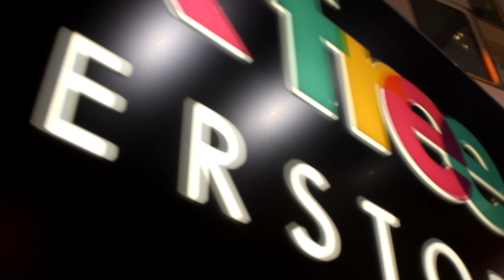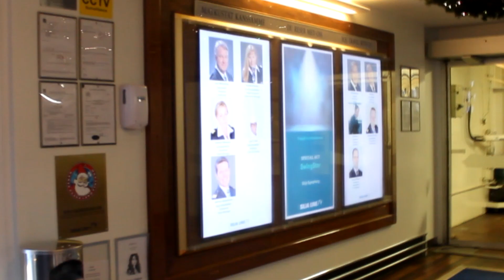M/S Silja Symphony | Stockholm-Mariehamn | 07-12-2018